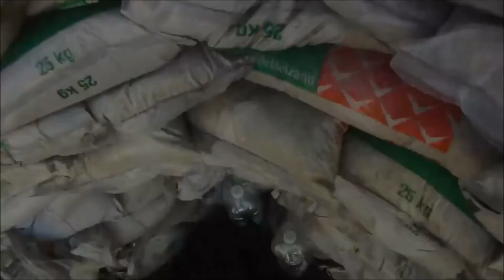Somali Pirates VS Ship's Private Security Guards | Actual Real Footage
The deadly fight between Somali pirates and a Private security guard on board a cargo ship. when pirates were trying to board the ship.
Security guards fire dozens more rounds at the vessel which eventually retreats.
This Incident have taken place in the Indian ocean in 2012.